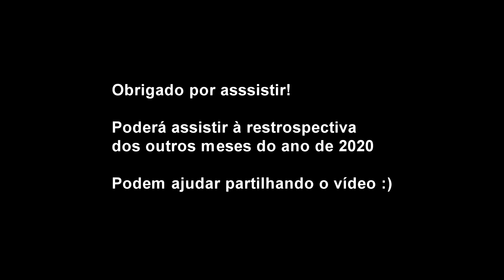Tempo Cativo - Retrospetiva 1º trimestre de 2020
Retrospetiva das fotos publicadas no 1º trimestre de 2020, engloba portanto os meses de janeiro, fevereiro e março
Fotografia de André Borges

Nota: ver em HD